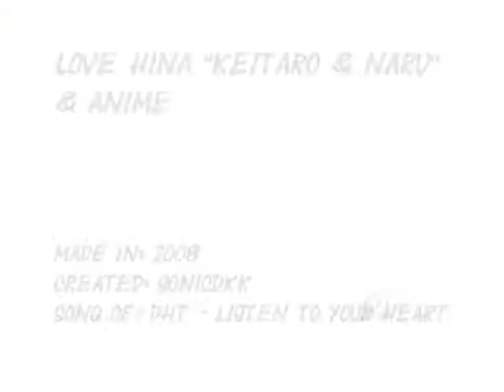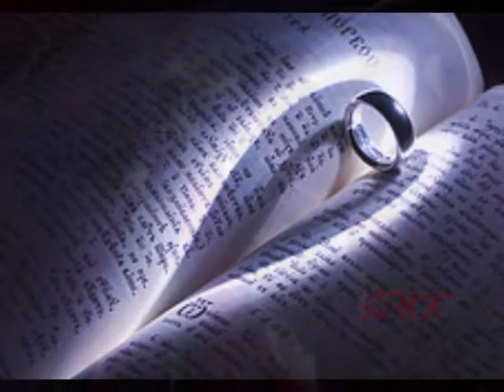Love Hina 'Keitarō & Naru' & Anime - Listen To Your Heart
Title: Love Hina 'Keitaro & Naru' & Anime